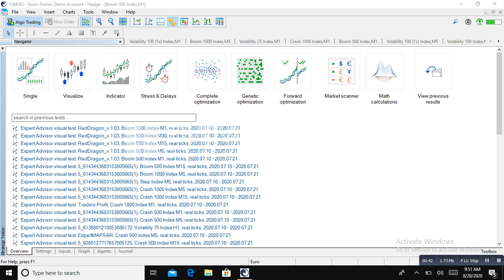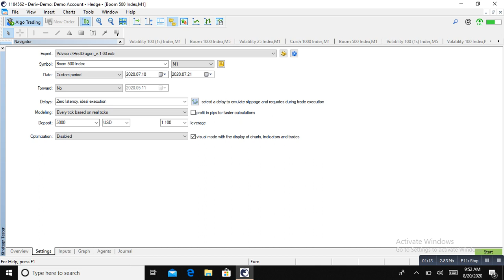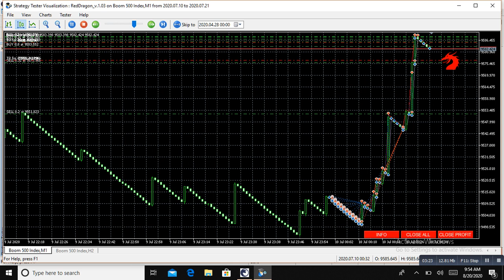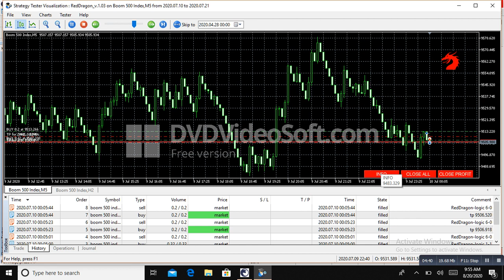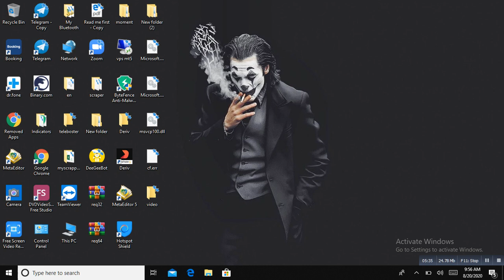Boom CRAsh Scalping Robot hands free trading